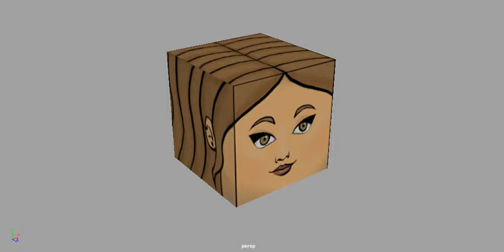Cubeface Turntable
Turntable of my first experience adding a texture to an object in Maya.